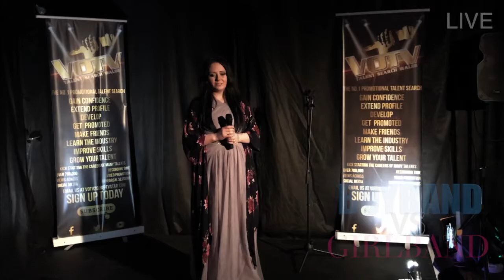Kathleen Jenkins Performs Her BGT Audition "Wild horses" @VOTV Talent Search Wales